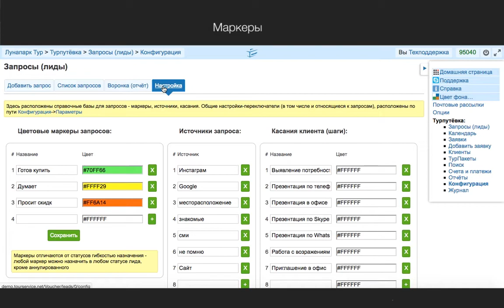Маркеры лидов (запросов) CRM Турпутевка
Свободно назначаемые метки запросов